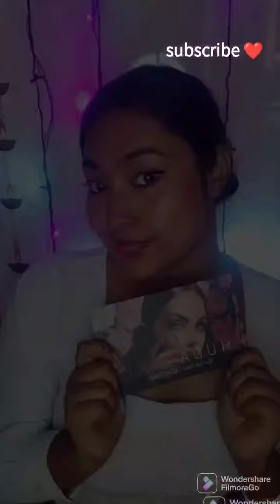Simple festive makeup |No foundation| GRWM for Diwali 💫